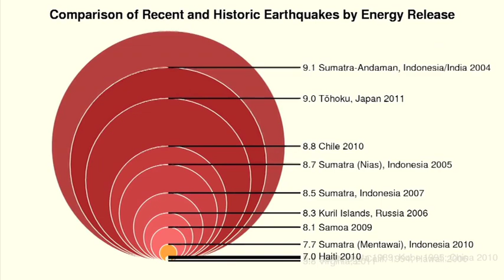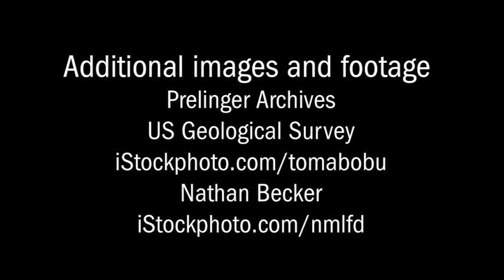Earthquake prediction: a science on shaky ground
An introduction to the key concepts in earthquake science, through a collection of interviews, explanations and animations. Visit physicsworld.com for more videos, webinars and podcasts.